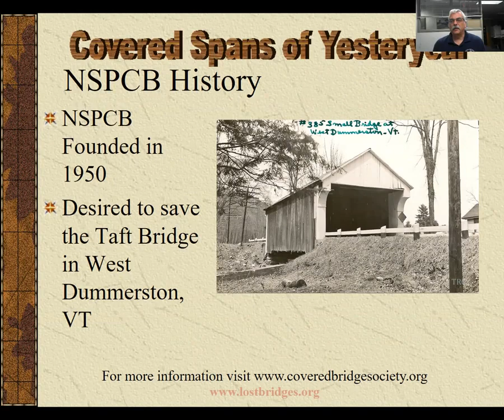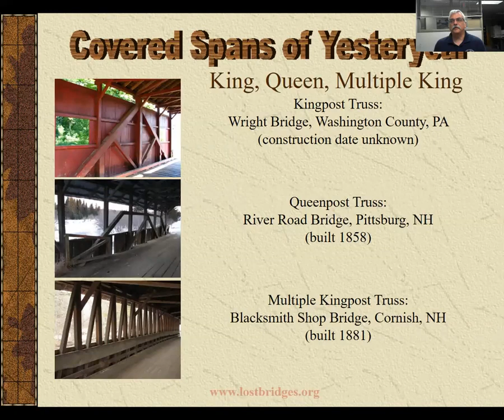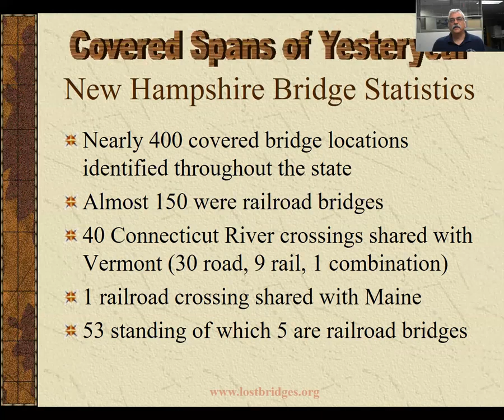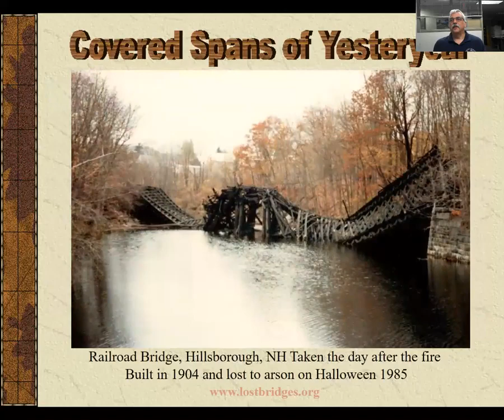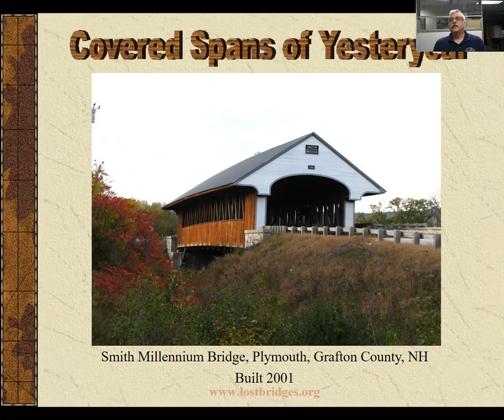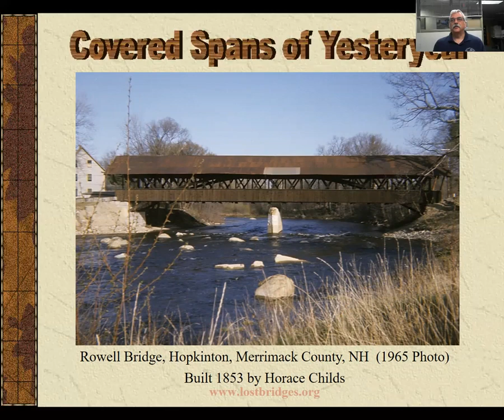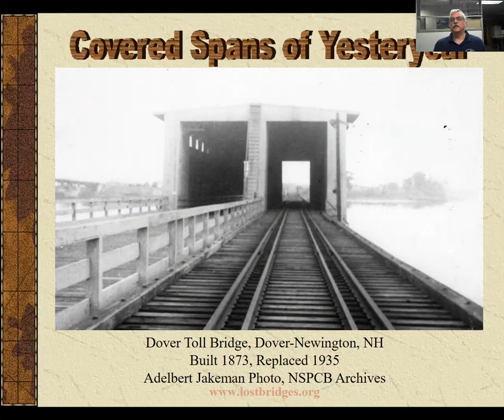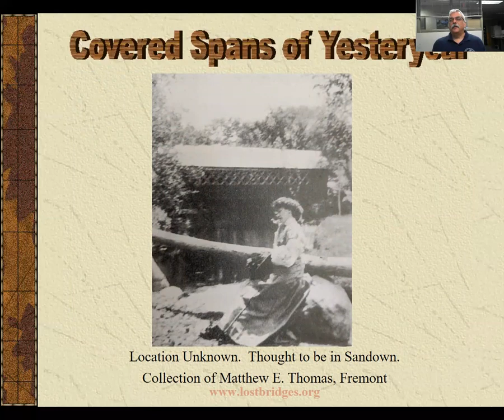Covered Bridges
Presentation by Bill Caswell, President of the National Society for the Preservation of Covered Bridges.